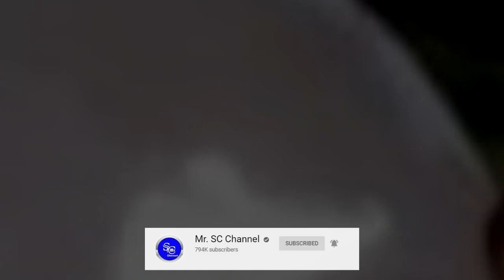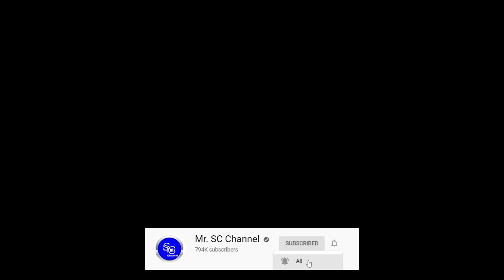ខេត្តផ្សេងអាចធ្វើបានទេ! អភិបាលស្រុកបន្ទាយស្រី ដើរបំពាក់អំពូលសូឡា ជូនពលរដ្ឋមិនឲ្យងងឹងទៀតទេ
អភិបាលស្រុងបន្ទាយស្រី សូមអភ័យទោស ចំពោះកំហុសឆ្គងក្នុងការអាន សង្ឃឹមថាបងប្អូនទាំងអស់គ្នាមិនប្រកាន់ទោស នឹងនៅតែបន្តការគាំទ្រ តាមដានរាល់ព័ត៍មានថ្មីៗចេញបន្តទៀត

+++សូមបងប្អូនបន្តការគាំទ្រឆានែលខ្ញុំបាទអោយបាន1M ផងបងប្អូន+++